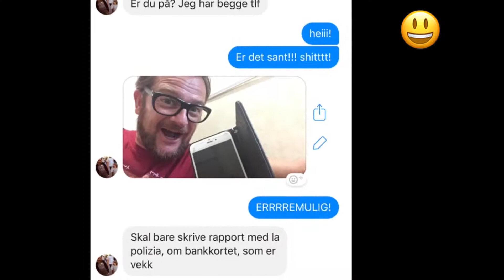Roma 2018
Bilder fra en flott tur til en fantastisk by, inkludert detektivarbeidet med lokalt politi i Trastevere, og Find My Iphone, som faktisk fungerte. Mobilene, som var stjålet av tyv inne på hotellrommet,  fant vi ved elvebredden.